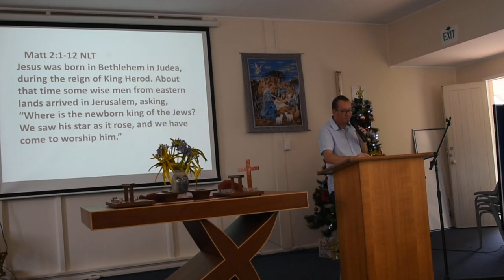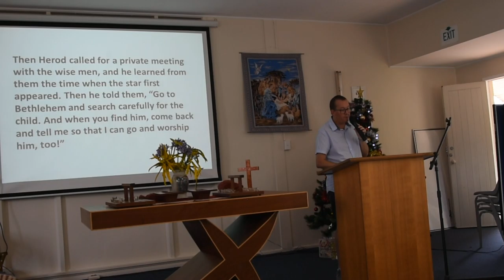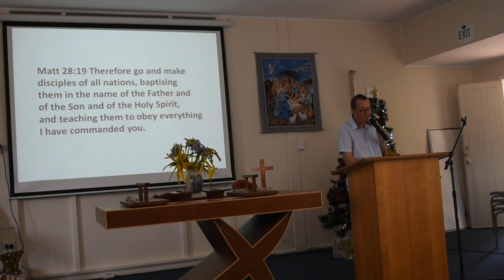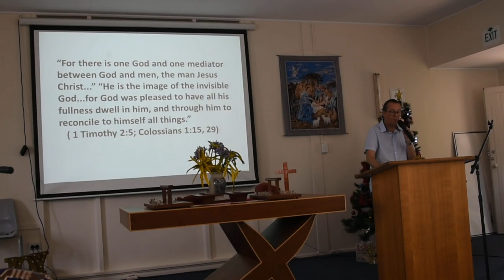Message 22nd December